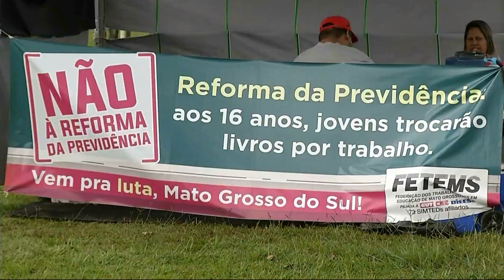Igreja se mobiliza contra atual proposta de reforma da Previdência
Há muitos anos que a cúpula da igreja católica não se manifesta sobre temas políticos. Mas hoje (28), a igreja de uma vez só, tomou posição sobre três assuntos. O mais polêmico: a reforma da Previdência.